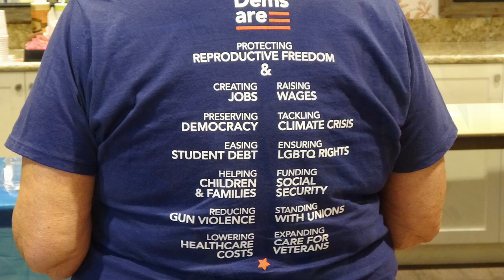DWCV 3/23/24 Slideshow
The Democratic Women's Club of the Villages held its March meeting at the Moyer Rec Center in The Villages, FL. The featured speakers were representatives of the Sumter County Sheriff's Office and Barbie Harden Hall, running for Congress against Daniel Webster in Florida's 11th district.
3/23/24